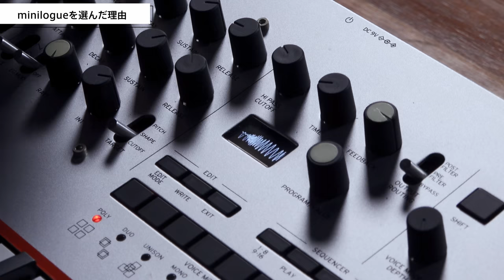砂原良徳「minilogue」インタビュー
ミュージシャン、DJなど多彩な顔を持つ砂原良徳さんへのインタビュー。ご自身が所有しておられる「KORG minilogue」と共にコルグに来社して頂きました。

アーティストのインタビューは、普段はテキストに起こしてから掲載していますが、今回は砂原さんが自らのminilogueで作った音を弾きながら解説して頂けるという非常に貴重な機会でしたので、特別にそのまま動画コンテンツとして掲載させて頂きました。ぜひお楽しみください。